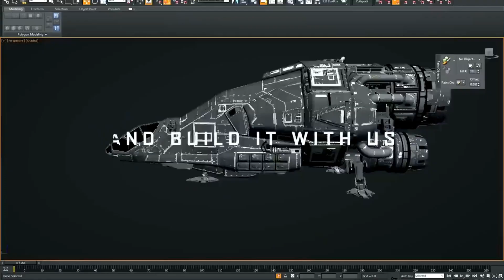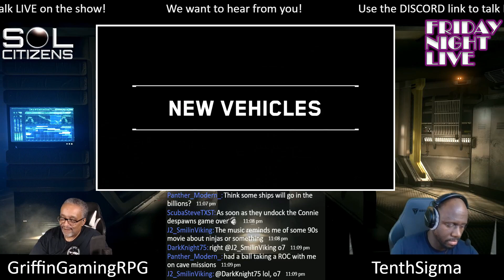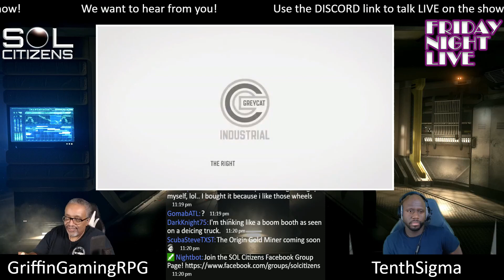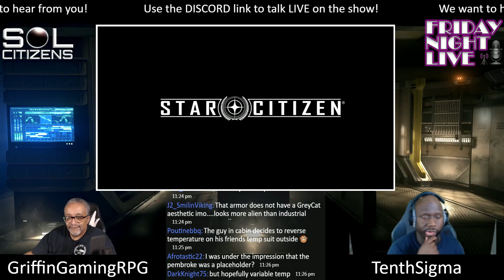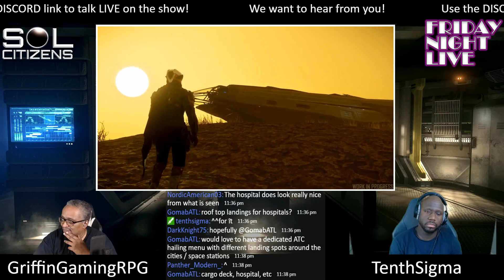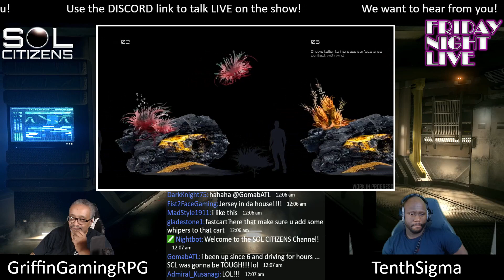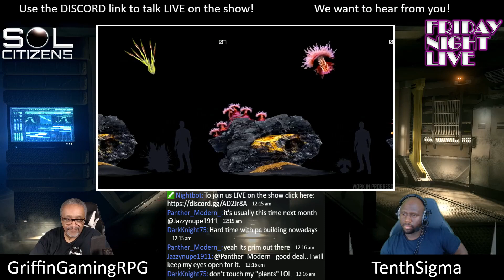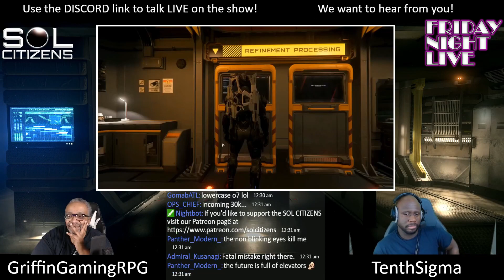Friday Night Live!: The Star Citizen Talk Show (Ep. 30)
Welcome to "FRIDAY NIGHT LIVE!" where the SOL Citizens speak live with our viewers about the development of Star Citizen and Squadron 42 and their experiences in the verse!

Featuring: GriffinGamingRPG &amp; TenthSigma

This week's feature machinima:
"Kraven : Episode 1- A Case of the Mondays"  by Cyberg War